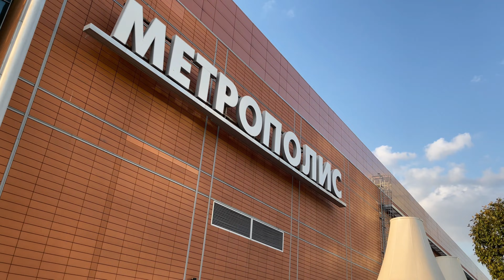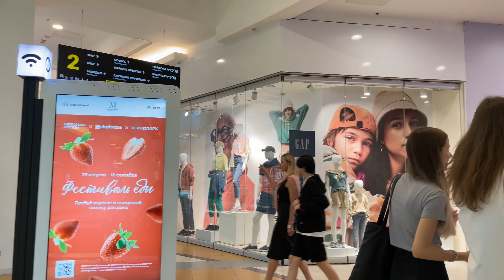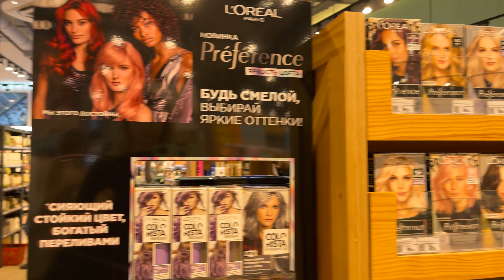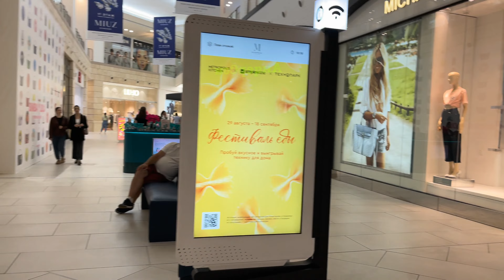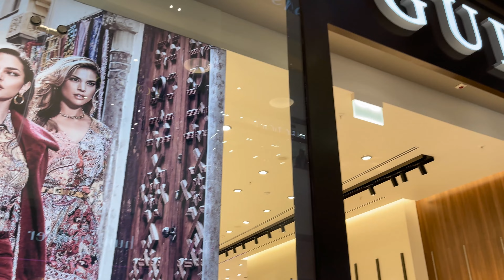The Last Summer Day. Moscow Business Center and Shopping Mall Metropolis, Voykovskaya. Walking Tour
Moscow Street Life Scenes. MoscowWalks. This tour is of Business Center and Shopping Mall "Metropolis" on the last summer day. Look at the business and shopping area far from Moscow center, near Voykovskaya metro station and along tremendous Leningradskoe Highway.

Walking tour. Downtown. Walks. People. Architecture. Street life. Russia. Moscow.

The equipment I use:
- Xiaomi Mi Selfie Stick Tripod